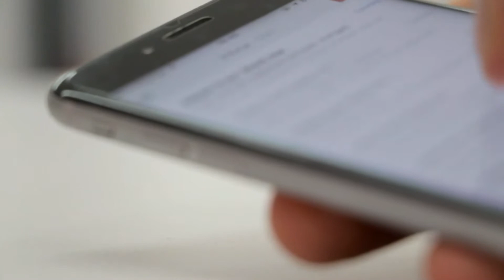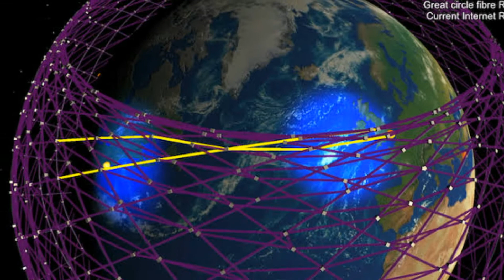starlink project hindi |future of internet |Elon Musk